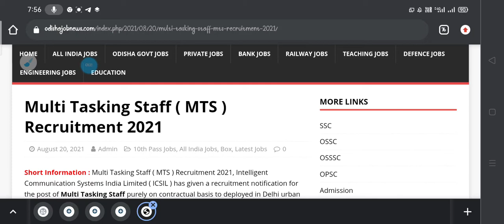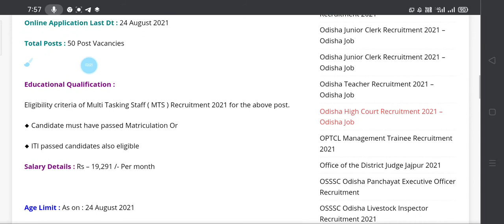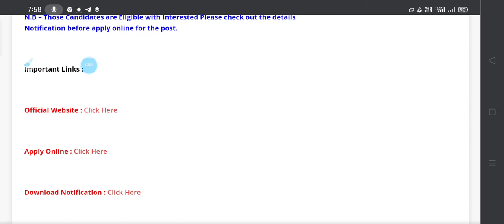MTS requirements 2021 || odisha job update || odisha govt job notification 2021